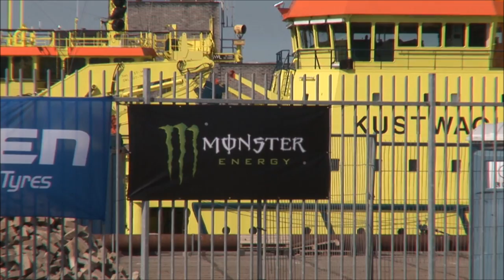ODC 2010 R1-2